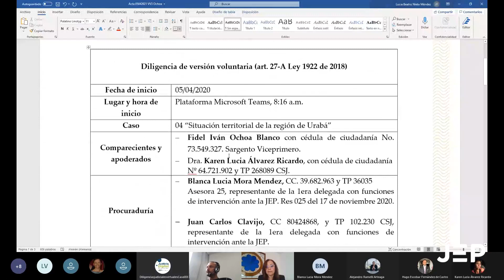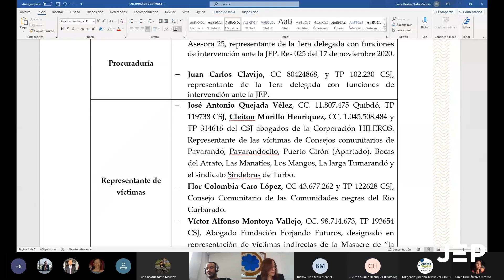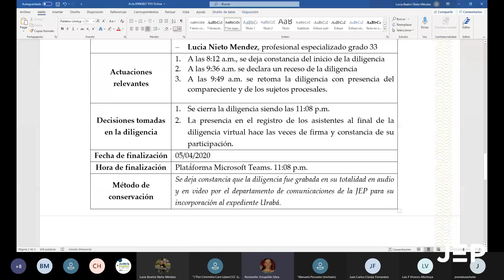Casos 03 - 04 | Sargento Viceprimero (r) Fidel Ochoa BCG79 | 20210405